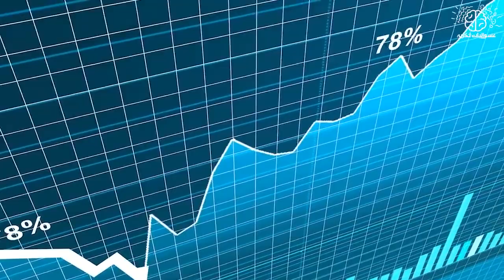ما الذي سيحدث لو اختفى النحل من كوكبنا؟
هل تعلم أن النحل يعمل على تلقيح 70% من المحاصيل التي توجد في العالم كله. كما أنه من المعروف ان للنحل فوائد عديدة لا يمكن انكارها. ونحن هنا اليوم في هذا الفيديو سنعرض عليكم 9 فوائد للنحل ستختفي من كوكبنا لو أنقرض النحل. هل انت مستعد للتعرف على فوائد النحل للأرض ؟ هيا بنا نبدأ.